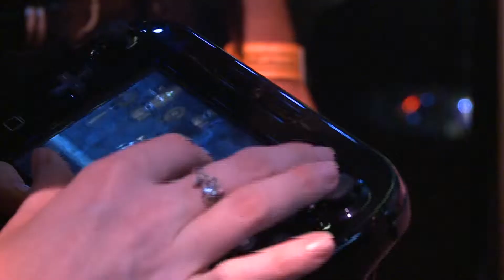Rayman Legends Gameplay First Impressions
Our first impressions of Rayman Legends from E3 in Los Angeles.